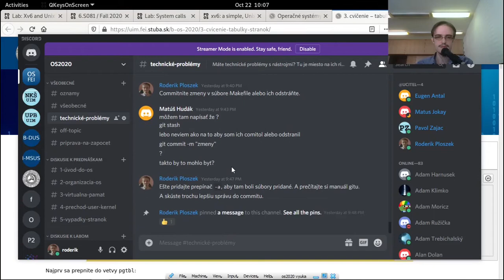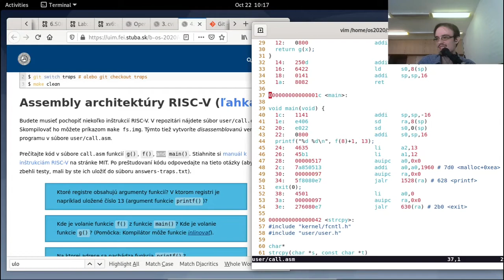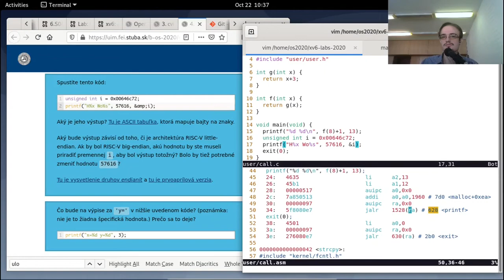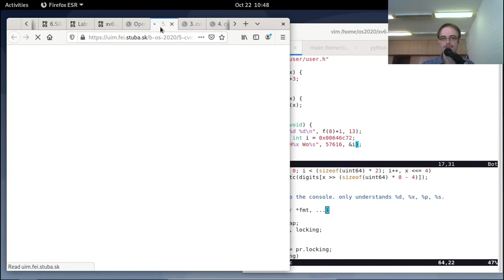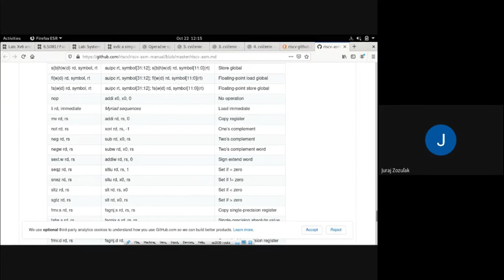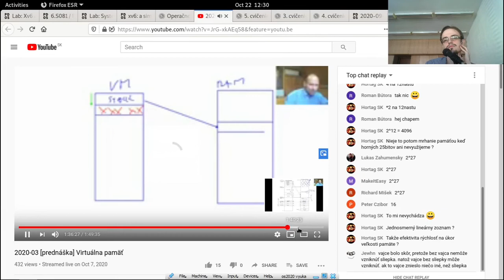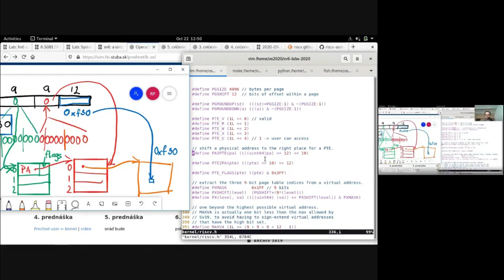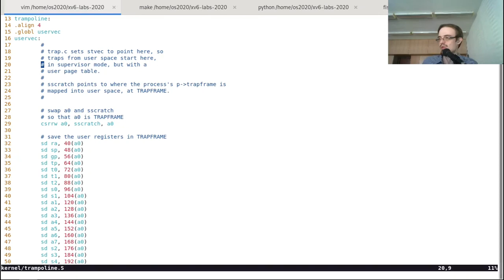2020-05 [cvičenie] výnimky - otázky a odpovede